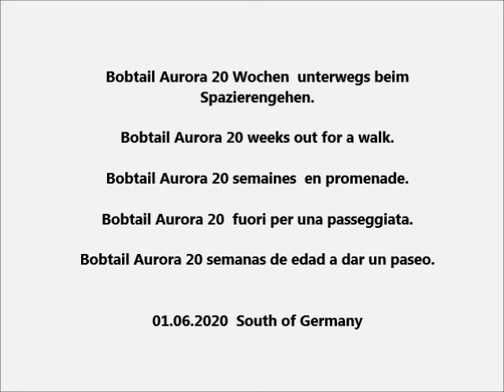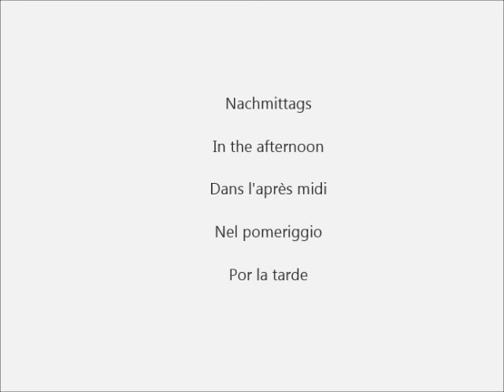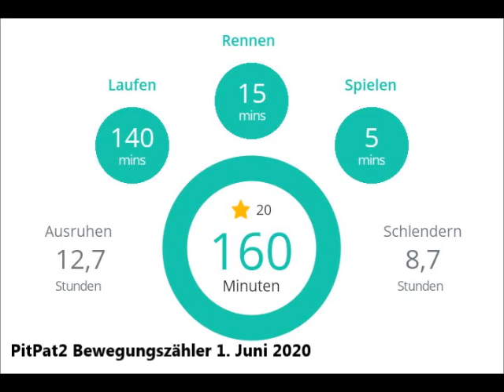Old English Sheepdog Aurora (4 Month old) outside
Bobtail Aurora 20 Wochen alt (145 Tage, 4 Monate, 22,5 kg) unterwegs beim Spazierengehen mit den "Befehlen" Sitz, Bleib, Platz, Komm, Wenden. PitPat 2 - Bewegungszähler. Schrittzähler für den Hund.
Bobtail Aurora 20 weeks old (145 days, 4 months) out for a walk.
Bobtail Aurora 20 semaines (145 jours, 4 mois) en promenade.
Bobtail Aurora 20 settimane (145 giorni, 4 mesi) fuori per una passeggiata.
Bobtail Aurora 20 semanas de edad (145 días, 4 meses) a dar un paseo.